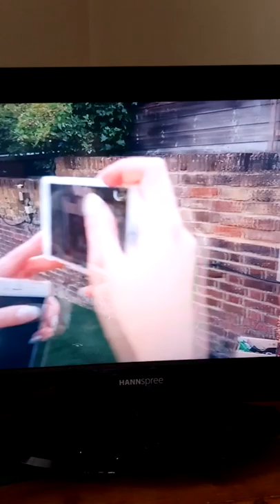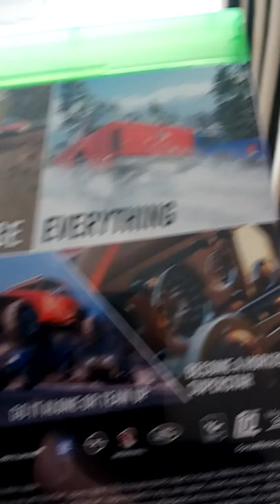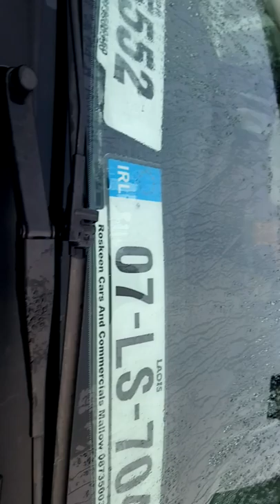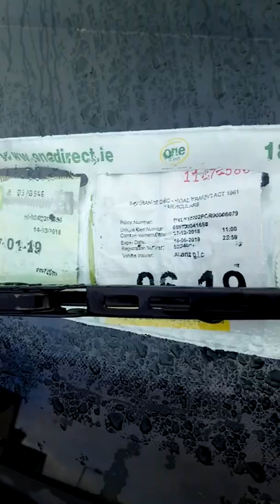Happy new year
Happy Christmas 🎄 and Happy new year to you all 27/12/2018 of. December